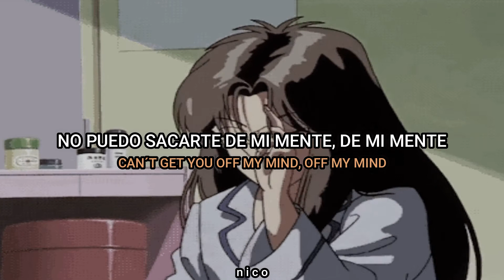Miley Cyrus - Prisoner ft. Dua Lipa (Lyrics Español/Ingles)